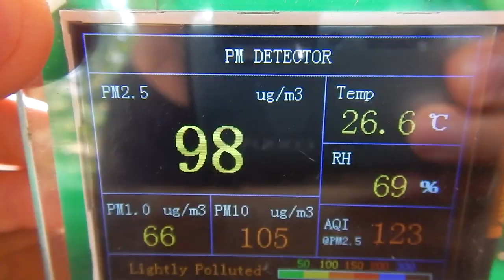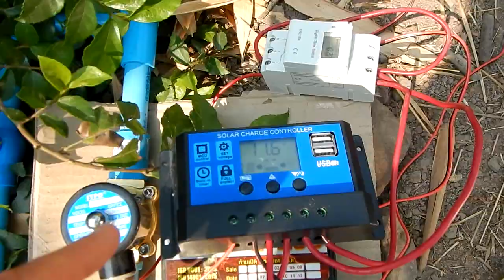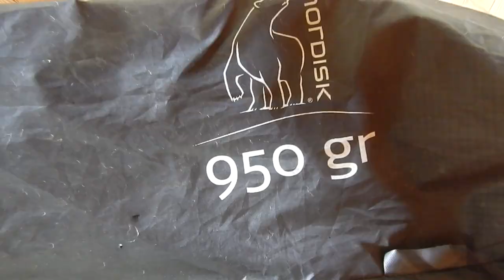Why Do We Harvest The Bananas Early? (Vegan Camp Update February 2020)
Bananathieves are roaming around. Take care of your best bananas otherwise they might be gone next morning. :-)

Now I hope Virapong from village police will take care of the problem. :-D

The air is not so good, but the leafy greens, fruit and other plants are keeping me here despite the smoke season. Let's see what happens when the air clears up and the durians start dropping.